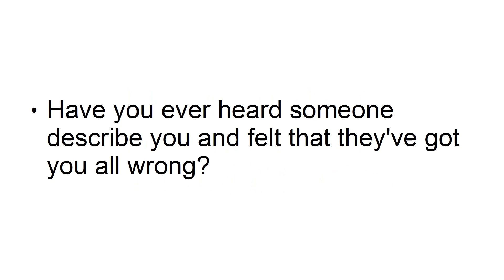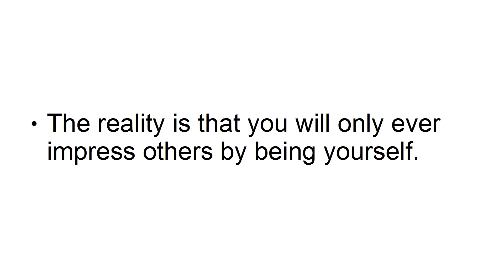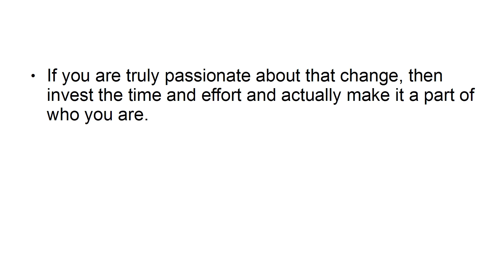How to protect the Impression you want to give.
Now You Can Get Instant Access To a 10-Part Video Training Series To Help You Get Ahead Even More..."
There's a long way and a short way.

The long way?

Trying to figure out everything yourself, only to go around in circles. All that time wasted could have been put into something more worthwhile.

Want to know the short cut instead?
01. 3 ways to get your emotional under control
02. 5 Surprising ways to mindfulness the body
03. 5 tricks to eliminate Procrastination and Maintain focus
04. How to Conquer Your Fears and face Any Challenge.
05. How get more from Life by changing your Mindset.
06. How to protect the Impression you want to give.
07. How to stay Calm in Any Situation.
08. How to tap into Mindset of the most successful business leaders.
09. How to tap into the power of your emotion
10. Why the right mindset is the first step to accomplishing your goals.

Good news!

I recorded 10 exclusive, step-by-step video tutorials that'll show you the tools, techniques and my top tips to finally succeed and get results!